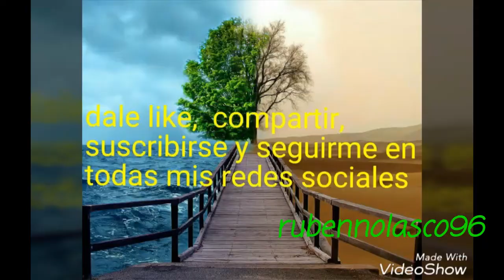La Llorona En Veracruz, Santa Fe